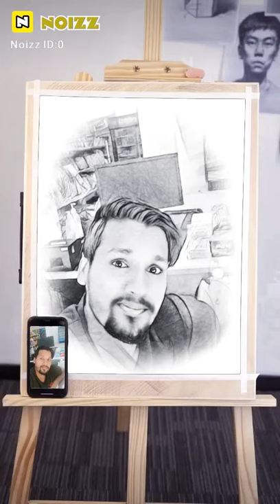17 September 2021